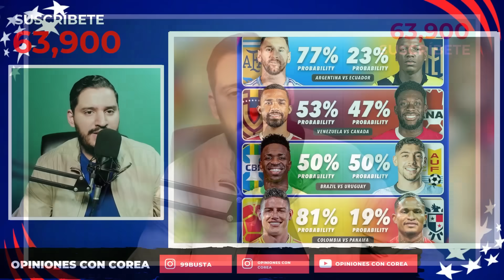🚨MEDIOS INTERNACIONALES VUELVE A DARLE POCAS POSIBILIDADES A PANAMÁ DE CLASIFICAR A SEMIFINALES